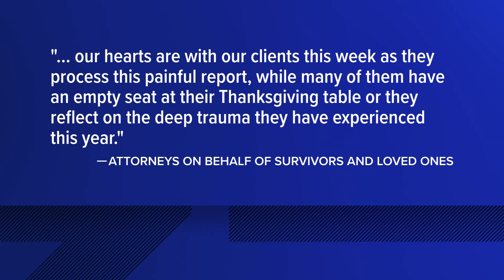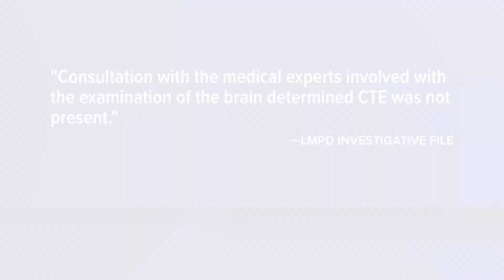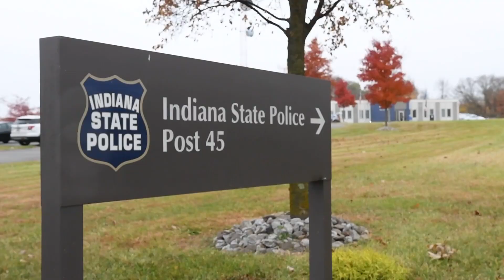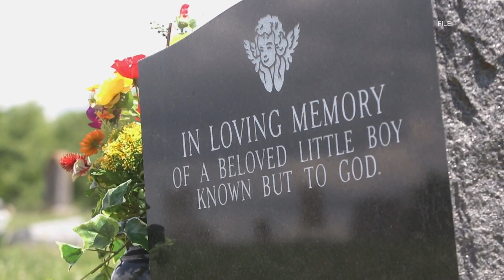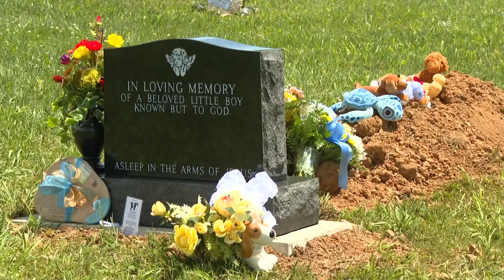WHAS11 Top Stories: 11 p.m. Tuesday, Nov. 21, 2023